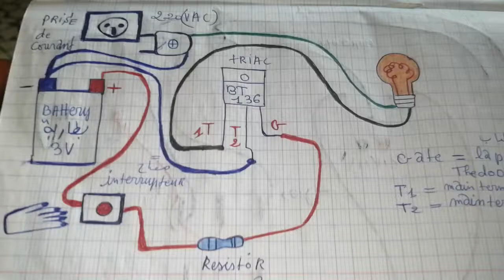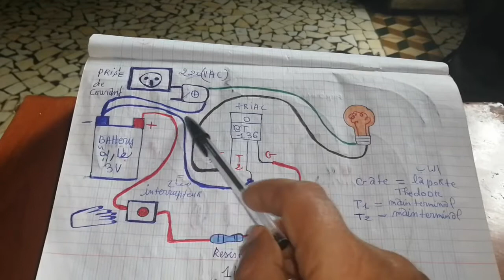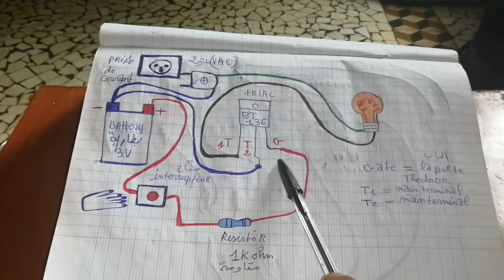comment brancher un triac BT136 avec batterie 3v et lampe 220v